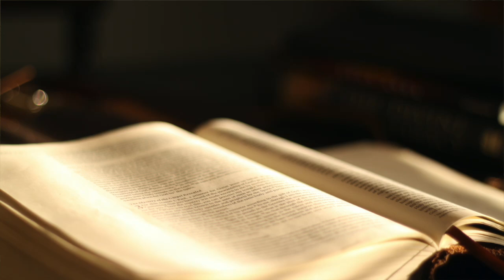The Book of Zephaniah KJV | Audio Bible (FULL)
The Book of Zephaniah | King James Version (KJV) | Audio Bible (FULL)

Experience the complete audio narration of the Book of Zephaniah from the King James Version (KJV) Bible. This powerful prophetic book delivers a sobering message of judgment against Judah and the surrounding nations, but also offers a hopeful promise of restoration and salvation for the faithful. Perfect for personal reflection, Bible study, or simply absorbing the profound messages of Scripture through listening.

📖 Chapters:

Chapter 1: The Coming Judgment on Judah
Chapter 2: A Call to Repentance and Judgment on Surrounding Nations
Chapter 3: The Future of Jerusalem and the Promise of Restoration
Let the message of Zephaniah encourage you to seek righteousness and trust in God's ultimate plan for redemption.

Separator